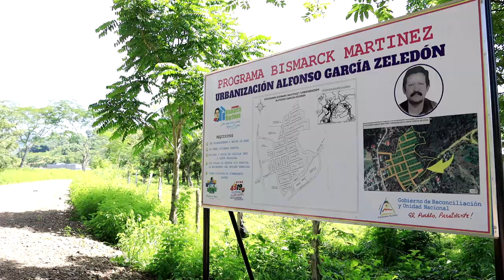23 núcleos de familias reciben lotes de terrenos en Boaco